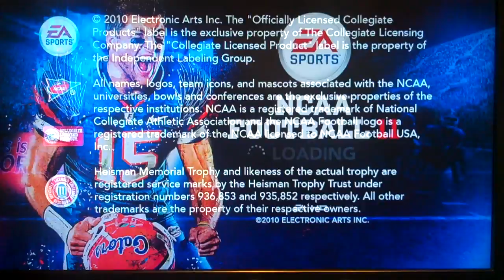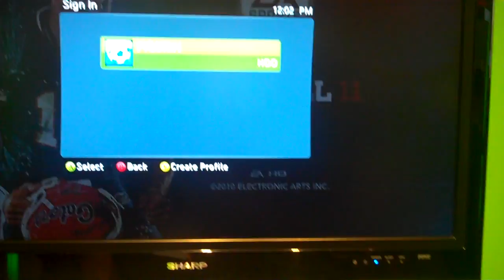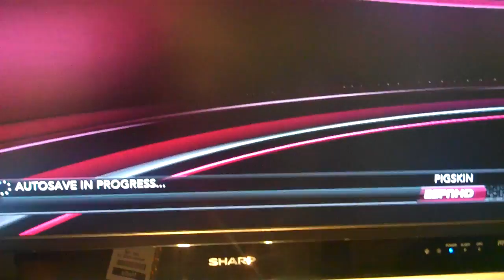E3 2010: NCAA 11 INTRO, MAIN MENU WALKTHROUGH, AND PREGAME (MICHIGAN STATE AT NOTRE DAME)